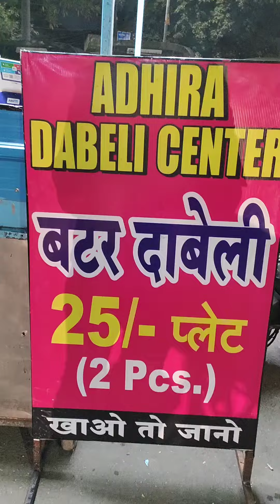Dabeli With Cheese Blast 💣 Sirf ₹30 | Nagpur Special | Street Food | Cheese Buste 🤤🍊🧡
Great  and Sufficient for Evening Meal In Just ₹30 💯

Best 😋 CHEESE DABELI 🤤
Only ₹30

📍Opposite Ginger Mall Jaripatka Nagpur ✌🏻

Adhira Dabeli Centre 💥

nagpur
nagpur maharashtra
nagpur pincode
nagpur city
trilium mall nagpur
nagpur in which state
chokar dhani nagpur
d mart in nagpur
malls in nagpur
cafe in nagpur
pub in nagpur
wanadongri
nagpur india
nagpur road
empress mall nagpur
nagpur mein
nagpur ka
saini travels nagpur
shivtirth nagpur
trillium nagpur
best cafe in nagpur
it park nagpur
central mall nagpur
khurana travels nagpur
nagpur to pench
naivedyam nagpur
things to do in nagpur
nagpur ke
orange city nagpur
mahal nagpur
city collection nagpur
uttar dakshin nagpur
traffic park nagpur
cafe nagpur
chhindwara to nagpur
royal travels nagpur
azkaban nagpur
tanjore nagpur
nagpur climate
nagpur in hindi
nagpur pin
crazy castle nagpur
nagpur capital
google maps nagpur
at nagpur
central book depot nagpur
pincode nagpur
charlie fashion nagpur
dr pradnya meshram nagpur
mahal diagnostic centre nagpur
dabeli recipe
dabeli
dabeli masala recipe
kacchi dabeli
kacchi dabeli recipe
dabeli recipe in gujarati
dabeli masala
dabeli near me
dabeli chutney recipe
dabeli recipe in hindi
kutchi dabeli
binharif dabeli
dabeli food
kutchi dabeli recipe
kacchi dabeli masala
dabeli pav
dilkhush dabeli
dabeli masala packet
kacchi dabeli near me
dabeli chutney
gujarati dabeli
dabeli pav recipe
dabeli dish
best dabeli near me
mewad dabeli
chandubhai dabeli masala
dabeli price
butter dabeli
dabeli recipe sanjeev kapoor
dabeli masala online
dabeli ingredients
dabeli hebbars kitchen
dabeli masala near me
dabeli recipe tarla dalal
dabeli pav near me
garlic chutney for dabeli
dabeli masala recipe in hindi
dabeli masala price
masala peanuts for dabeli
kutchi dabeli masala
harbhole dabeli
hebbars kitchen dabeli
gopal dabeli masala
dabeli masala powder
dabeli in english
karnavati dabeli bapunagar
davda dabeli masala
dabeli in hindi
suhana dabeli masala
dabeli tarla dalal
street food
street tacos near me
eat street
mowgli street food
jay fai
pav bhaji near me
elote near me
pani puri near me
bombay street food
jalan alor
sardar pav bhaji
amoy street food centre
noodle st
hong kong street food
pho street
chaat corner
pasta street
st john bread and wine
atho shop near me
bangkok street
golgappa near me
asian street

gangnam street food
gol gappe near me
korean street food near me
lp street food
sherkaan
high street fish and chips